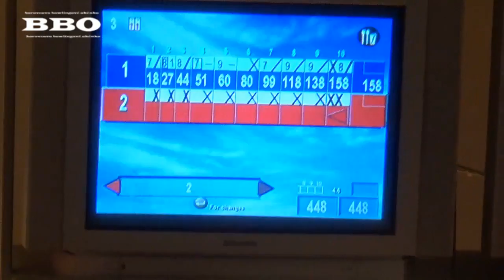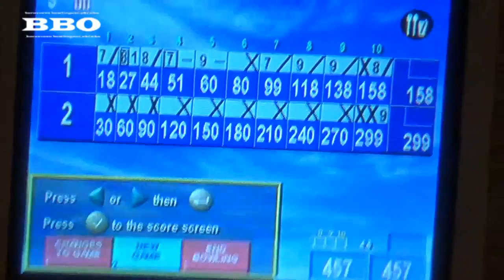BBO-CZECH BOWLING, 4.BBO MALÝ DUBNOVÝ KLASICKÝ TURNAJ, 8.4.15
Jarin Lorenc !